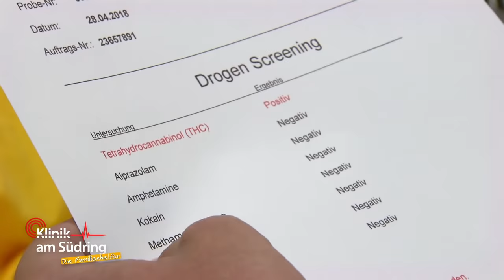BLUT gespuckt: Lea (15) bekommt verdächtige Heißhunger-Attacke | Die Familienhelfer | SAT.1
Nach einer Mandel-OP bekommt die 15-jährige Lea einen Ess-Anfall, bis sie Blut spuckt. Trotz Lebensgefahr will sie nicht erzählen, was diese Heißhunger-Attacke ausgelöst hat ...

Alle Fälle von „Klinik am Südring“ im YouTube-Abo!